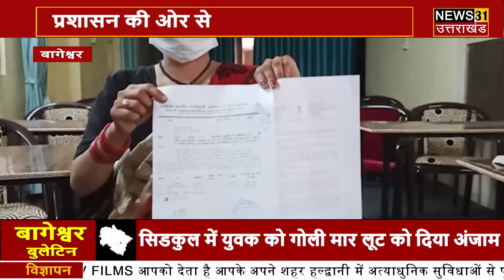बागेश्वर में मुख्यमंत्री पुष्कर सिंह धामी का जन्मदिवस मनाया गया